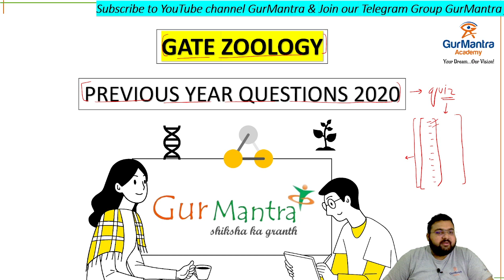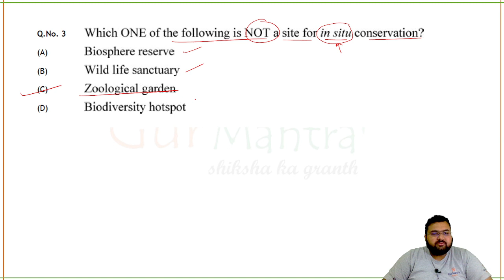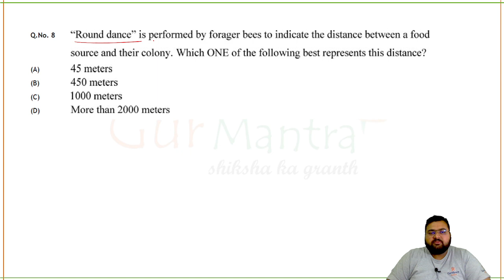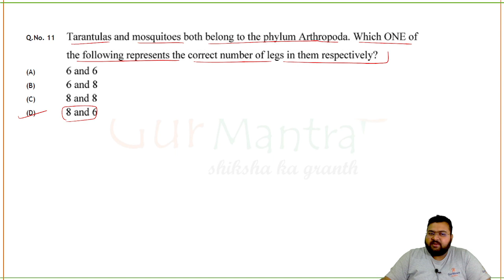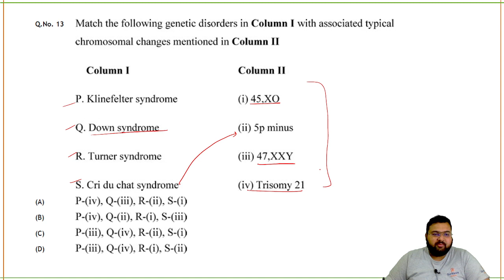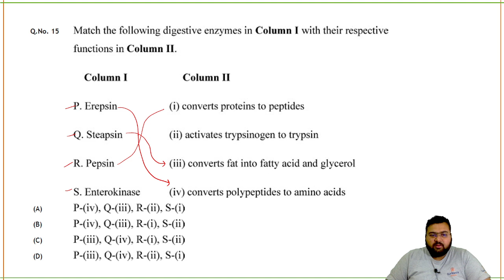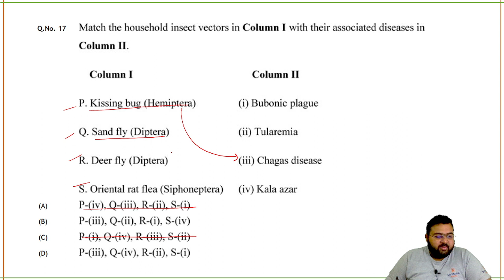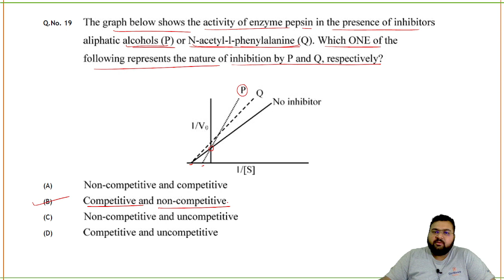GATE XL | Zoology | Lecture-35 | Practice Session 7 | Gurmantra Academy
Links to buy Most Important Book for Life Sciences ( Competitive Exams)

Life Sciences: Most Important Mind Maps With Quick Revision Notes(Updated Edition) 📙